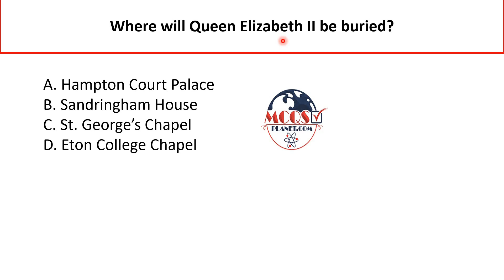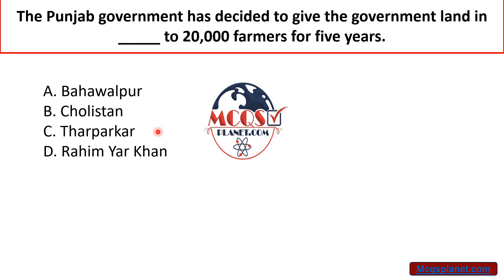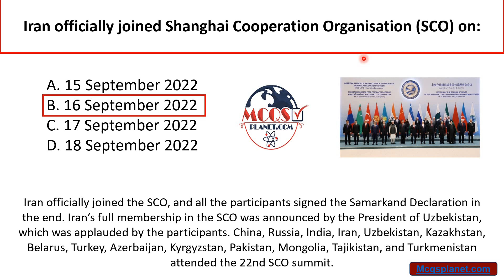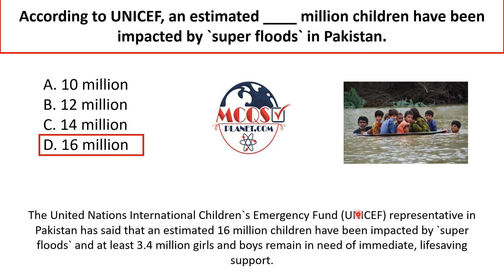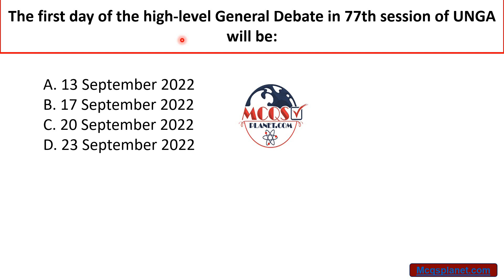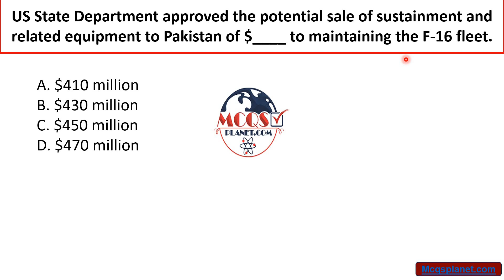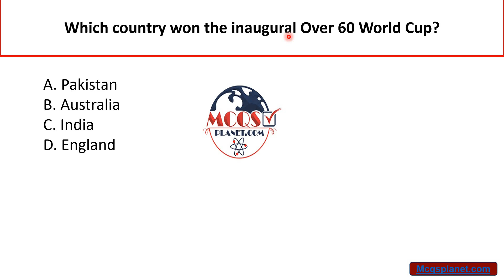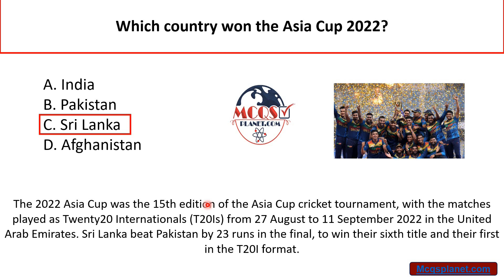September 2nd week Current Affairs 2022 | Pakistan Affairs 2022 | Weekly Current Affairs 2022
Important Current Affairs September 2nd week 2022 | Pakistan Current Affairs September 2022 | Weekly Current Affairs September 2022 | Important for all types of upcoming competitive exams.